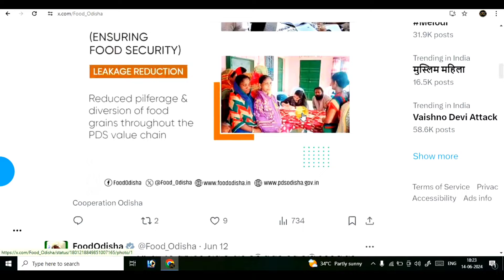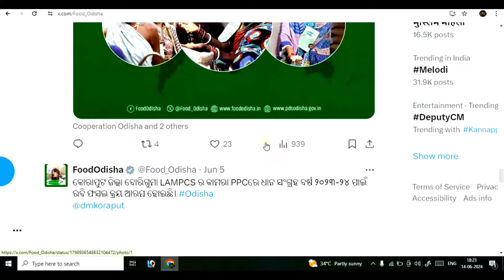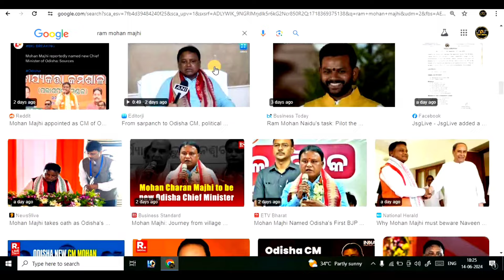Mandatory KYC: Odisha Ration Card Big Update//Odisha Ration Card New Update Jun14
Youtube search .
ration card odisha 2024
odisha ration card
ration card news today 2024
ration card update kaise kare
ration card
odisha ration card big update 2024
new ration card online apply
ration card new member add in odisha
ration card odisha
ration card odisha apply
ration card new update odisha 2024

🙏 ଜୟ ଜଗନ୍ନାଥ🙏
                       🙏Jay Jagannath🙏
                             🙏जय जगन्नाथ🙏